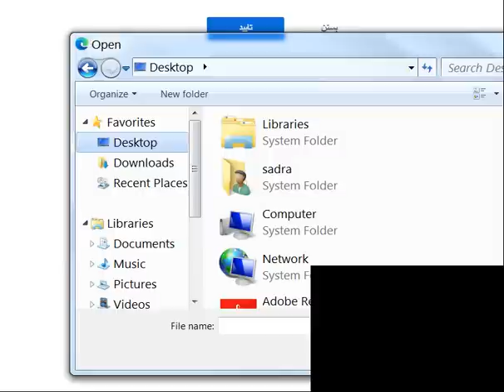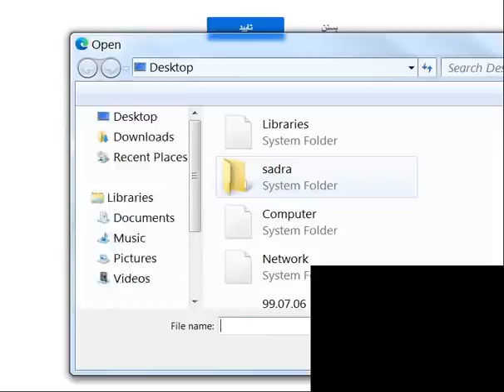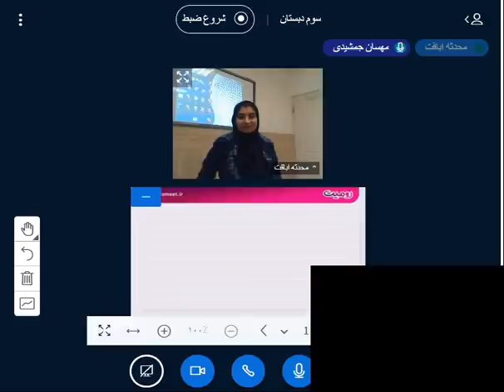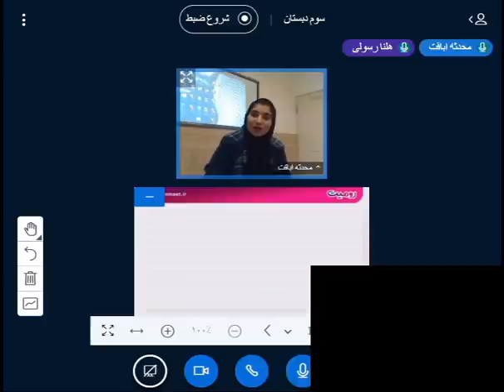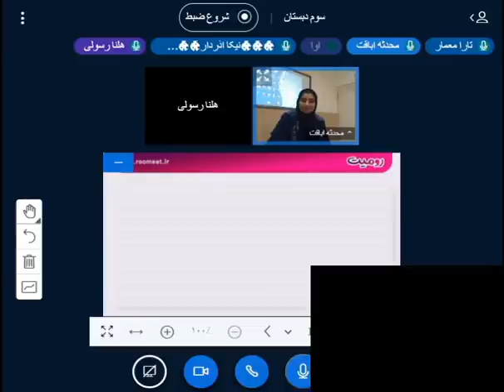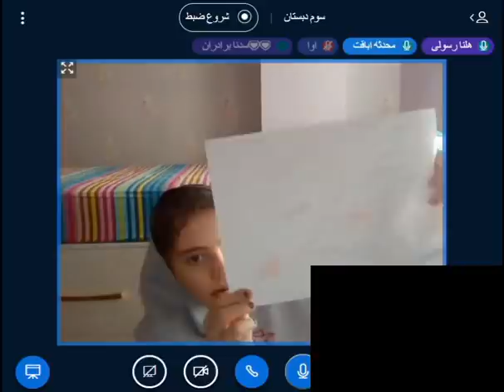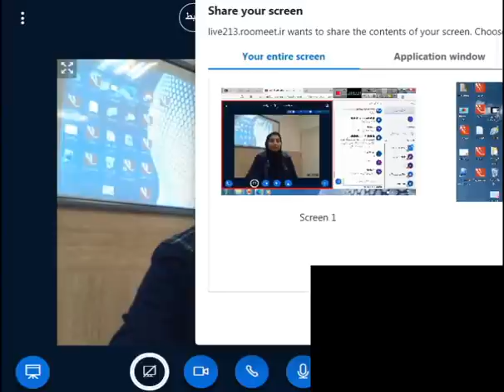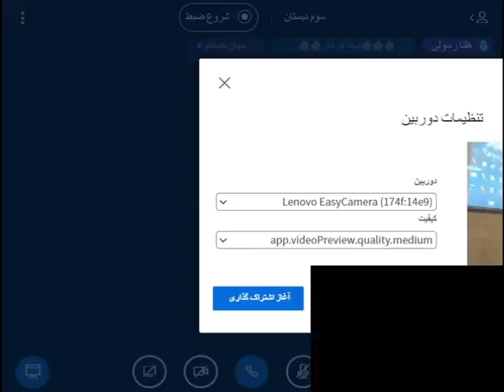Third - Skills Lesson: Story and Consultation 14th November 2021